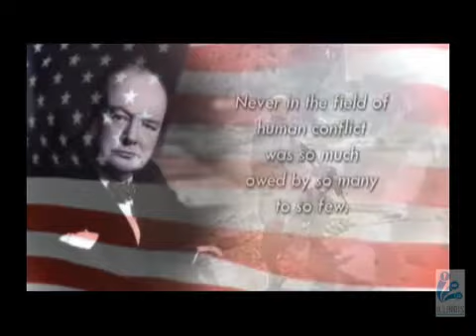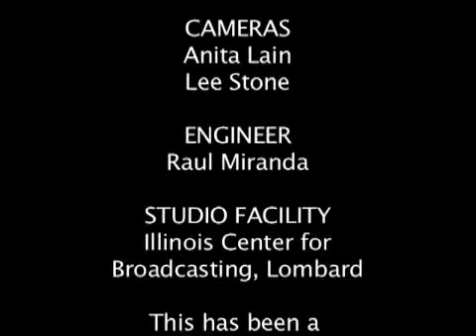VSPANN Spotlight - Sgt Sharon Allen Part 1